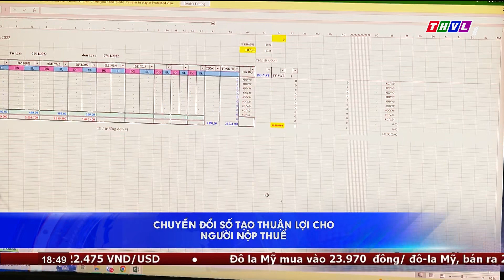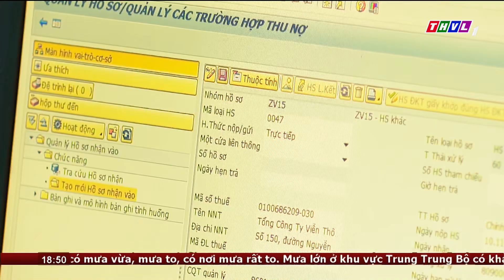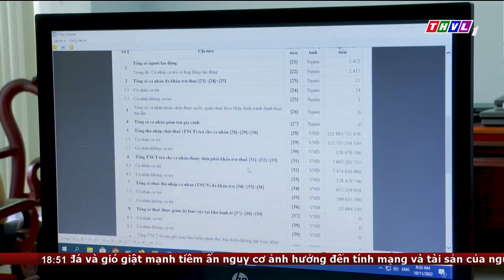Chuyển đổi số tạo thuận lợi nộp thuế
Bám sát nội dung chương trình chuyển đổi số quốc gia đến năm 2025, định hướng đến năm 2030, ngành thuế tỉnh Vĩnh Long đã đẩy mạnh công tác chuyển đổi số. Kết quả đạt được vừa đảm bảo đúng lộ trình chuyển đổi số đã đề ra, vừa mang đến nhiều lợi ích, tạo thuận tiện cho người nộp thuế trong việc thực hiện tốt nghĩa vụ của mình.